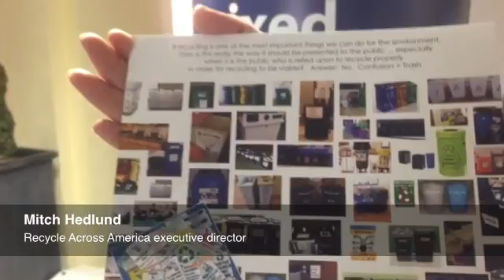Local and national celebrities pose for recycling campaign streamed from Providence to digital billb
Local and national celebrities pose for recycling campaign streamed from Providence to digital billboards across country

By: dnaylor
Published on: April 26, 2017